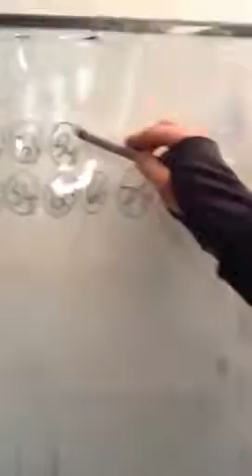Lorna Reid/ London Throwdown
Wod 3/ part 2